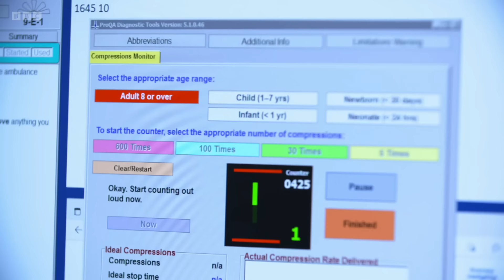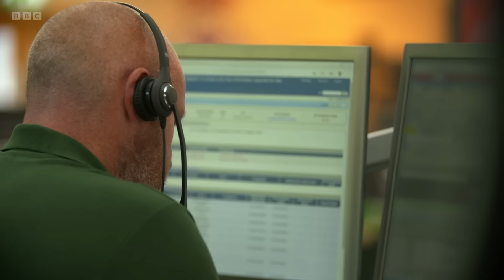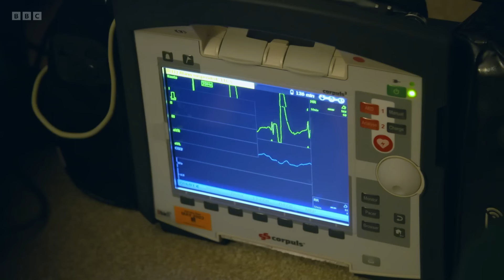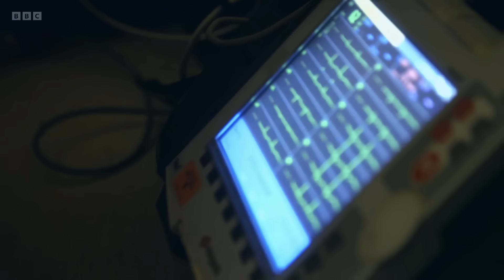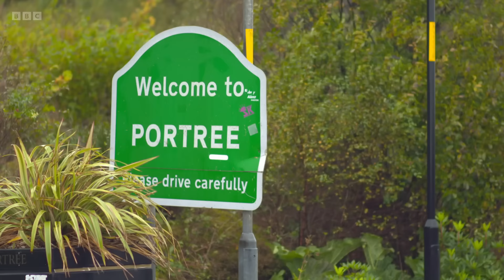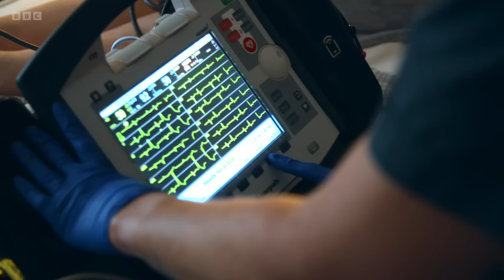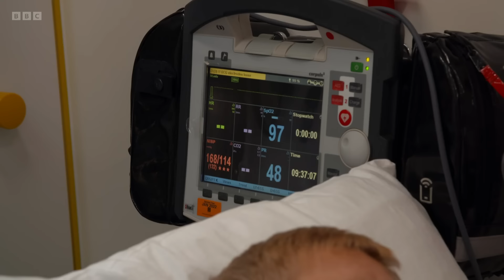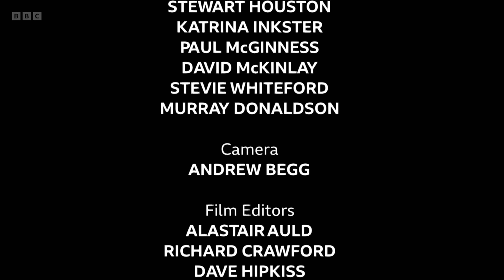Paramedics On Scene - S03E08